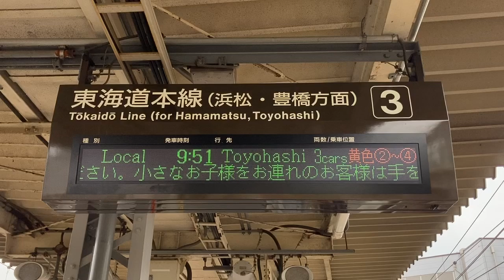【スクロールフォント確認用】JR東海 掛川駅 ホーム 発車標(LED電光掲示板)